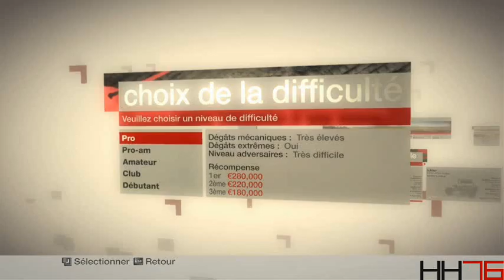Dirt PC Gameplay HQ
Vidéo de Gameplay pour Dirt Sur PC a Bord d' un Buggy et d'une Citroen C4 ! Bonne vidéo a tous Peace ;)